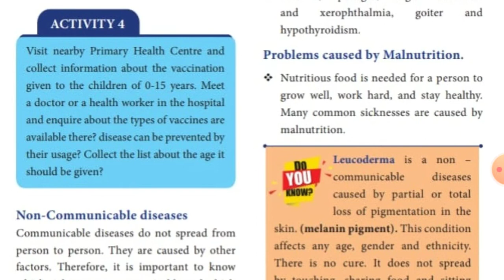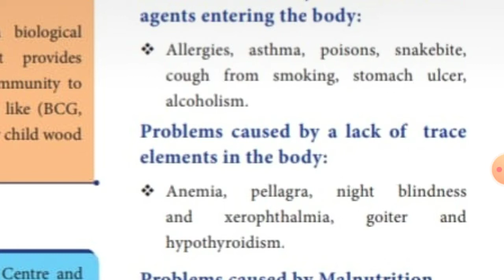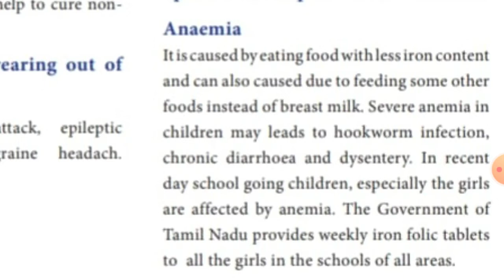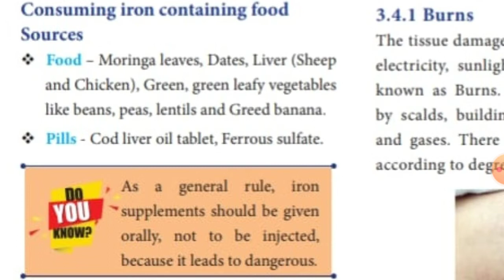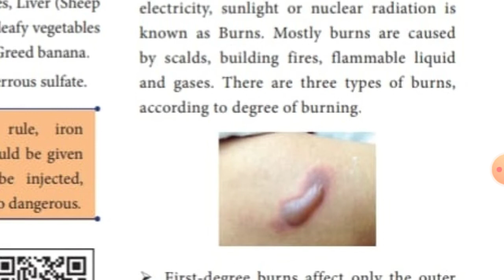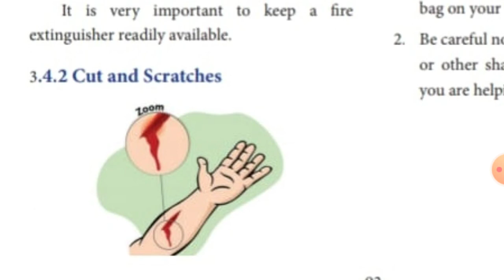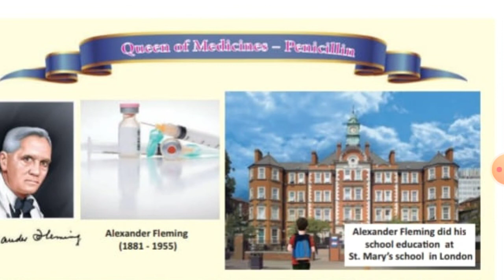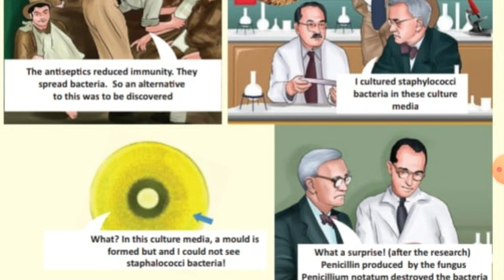7 th standard , Science - Biology Non Communicable diseases, Safety and First aid